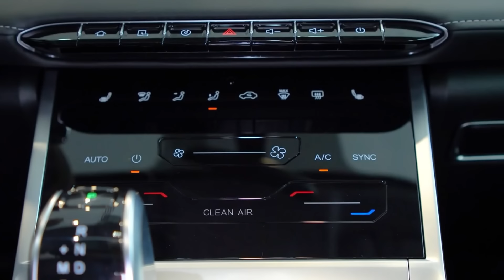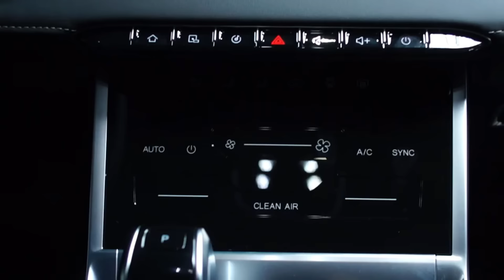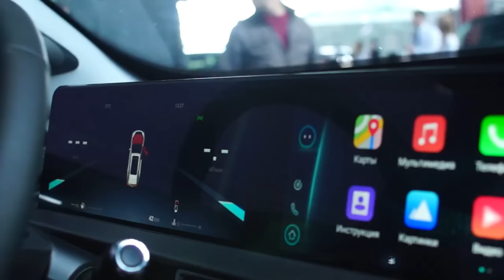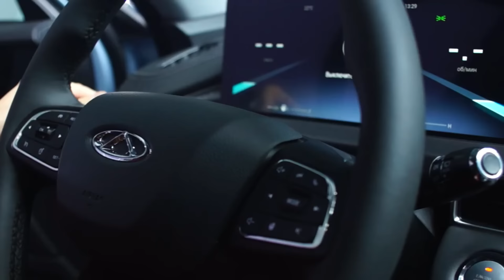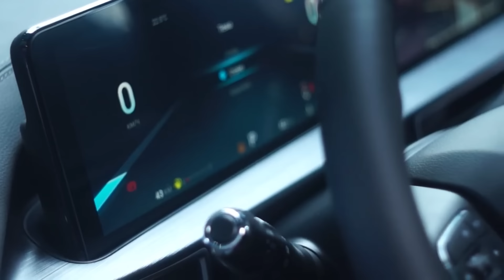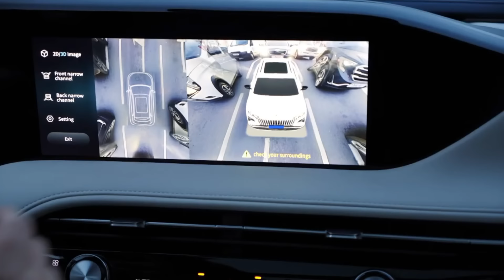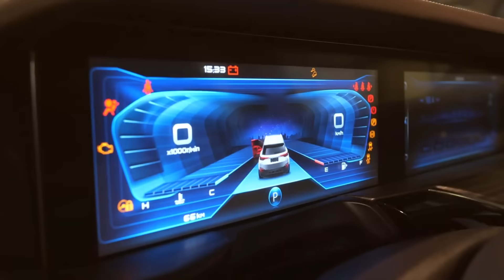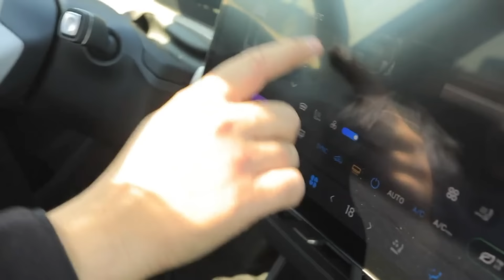Что брать сегодня? Топ 5 кроссоверы за 30 000$ в наличии Цена-Комплектация-Варианты обзор авто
Что есть в наличии? КомандаАвтопанорама составила Топ 5 кроссоверы в наличии за 30.000$ или 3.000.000 рублей или 100.000 BYN. Что можно купить сегодня в салонах дилеров -- цена - комплектации - модели - кроссоверы 2024.
В нашем Top 5 кроссоверы:
00:58 Chery Tiggo 7 pro max обзор авто,
05:20 Dongfeng Aeolus Huge обзор авто,
07:30 Faw Bestune T77 обзор авто,
09:18 Jetour Dashing обзор авто,
11:00 Exeed LX обзор авто.
Другие варианты кроссоверы в наличии Jac JS6, Geely Atlas Pro, VGV U70 PRO.
Ждём отзывы реальных владельцев кроссоверов из нашего обзора, какие на ваш взгляд плюсы и минусы этих авто? Пишите комментарии. Обсудим!
Какой кроссовер на ваш взгляд достоин войти в топ 5 кроссоверы за 30.000 долларов?

SUV обзор авто кроссоверы Geely Jac Vgv Chery

Автопанорама проект с большой историей. Впервые мы вышли в эфир в 2001 году. За плечами наших тест-пилотов тысячи обзоров и тест-драйвов новых авто, специальные репортажи, прямые эфиры, эксклюзивные интервью! Сегодня все тест-драйвы и обзоры мы делаем в Full HD и 4K в формате AUTOPANORAMA DIGITAL. Наш информационный портал ap.by, паблики в FB, VK, Insta, Ok, Twitter, каналы в Youtube, TG и Viber – более 150.000 человек ежедневная активная аудитория.
Присоединяйтесь!

Команда Автопанорама сегодня это:
- проект автомобильное реалити-шоу АВТО//ПОДБОР Автоподбор Беларусь выбор нового авто - цена, комплектация, выбор двигателя и коробка передач, авто для тебя на каждый день